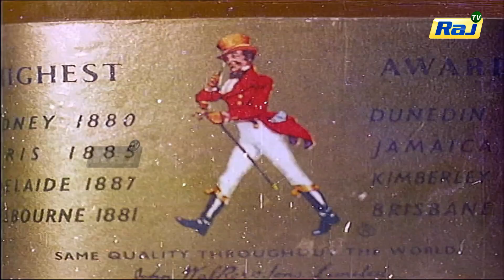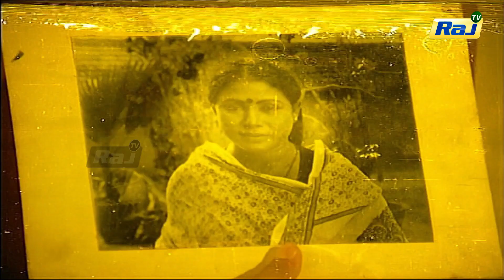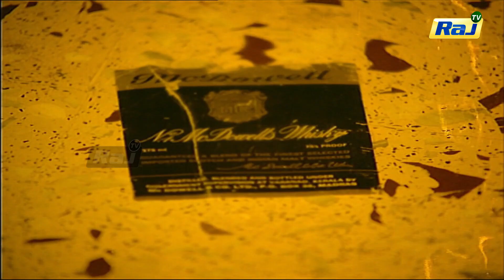Muthu Engal Sothu Movie HD | Part - 02 | Prabhu Ganesan | Radha | Raj Movies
Muthu Engal Sothu is a 1983 Indian Tamil-language film directed by G.N.Rangarajan, starring Prabhu Ganesan and Radha in lead roles